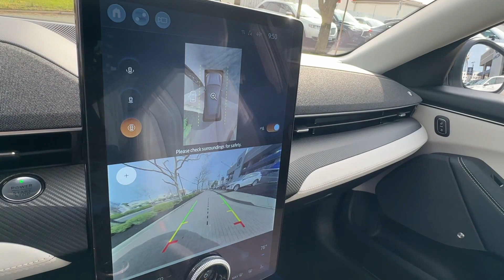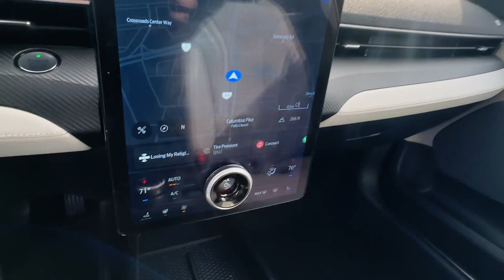2021 Ford Mustang Mach-E Premium Falls Church, Alexandria, Arlington, Washington DC, Bethesda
2021 Ford Mustang Mach-E Premium 3FMTK3SU2MMA55976 Video

This 2021 Ford Mustang Mach-E Premium 3FMTK3SU2MMA55976 is full of phenomenal features such as: